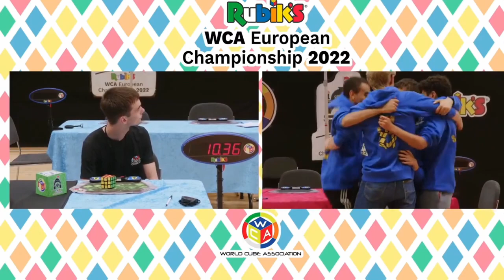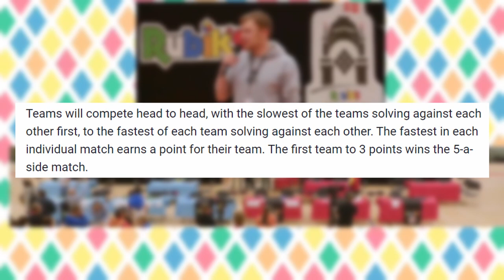How 5 Swedish Cubers Changed Cubing Forever -- WCA European Championships 2022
The story of how the Swedish National Team took bronze in the Rubik's 5 a side event at WCA European Championships 2022.